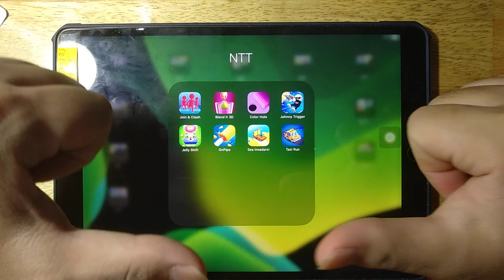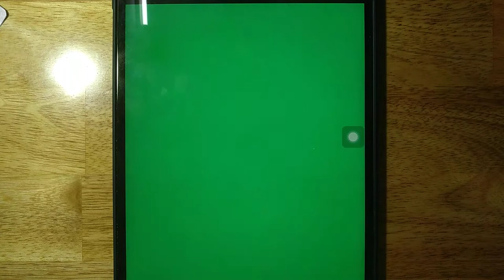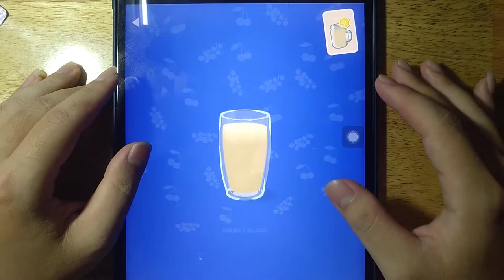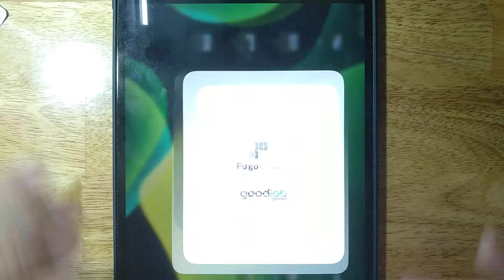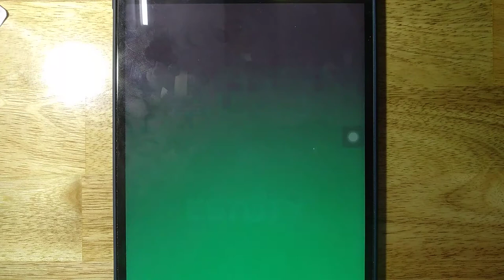Join Clash 3D, OnPipe, Taxi Run, Jelly Shift, Blend It 3D, Color Hole, Johnny Trigger, Sea Invaders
Android GamePlay
iOS GamePlay
iPad GamePlay
GamePlay Walkthrough